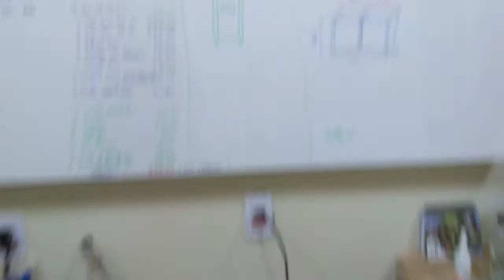Como fabricar um armário para cosméticos - Da Sobra ao Luxo.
Da Sobra ao LUXO, amigos confeccionei um carrinho para uma prima guardar e organizar perfumes e cosméticos, aproveito para demonstrar a forma no qual eu fabriquei o mesmo, espero que este vídeo ajude os amigos com ideias e incentive os mesmo a sempre buscar a melhor forma possível de realizar tais serviços, caso os amigos achem que este vídeo pode de certa forma ajudar a outros, sugiro para que compartilhem em grupos de whatsapp e facebook.
Desde já agradeço a todos, um forte abraço.
Robson Pizol - Marceneiro  - Cerquilho / SP.
Contato para orçamentos de moveis planejados sob medida e serviços de marcenaria.